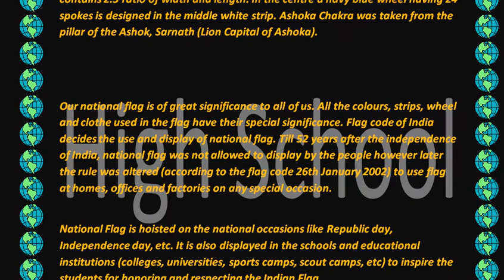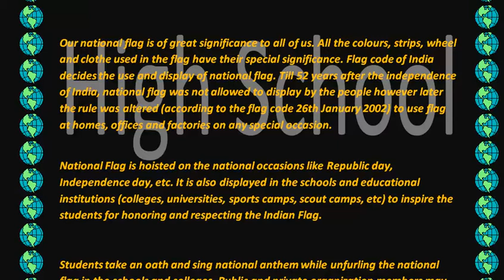Short Essay on NATIONAL FLAG OF INDIA for School Children - High School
Short Essay on NATIONAL FLAG OF INDIA for School Children